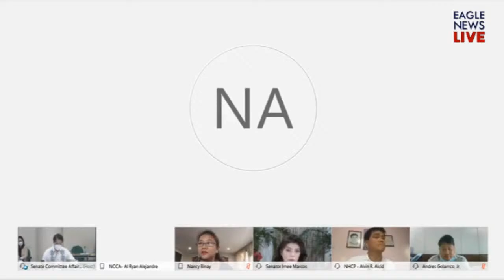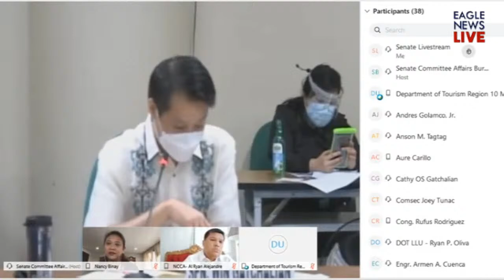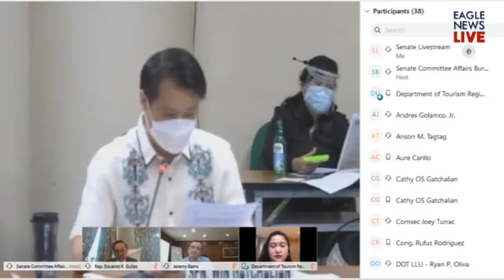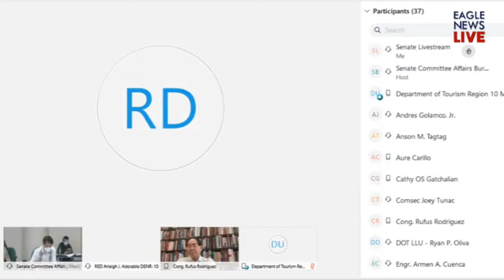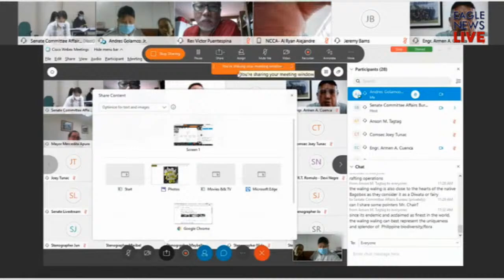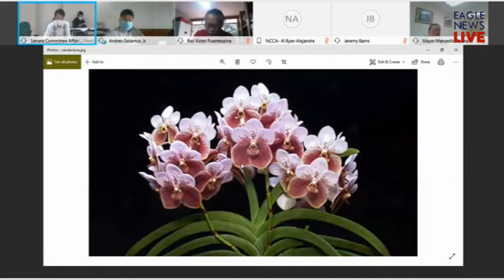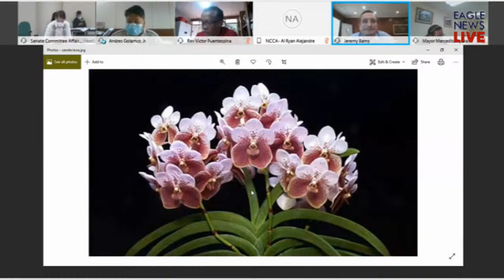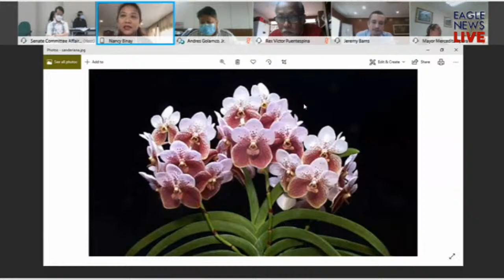Senate Committee on Basic Education, Arts and Culture (July 22, 2020)